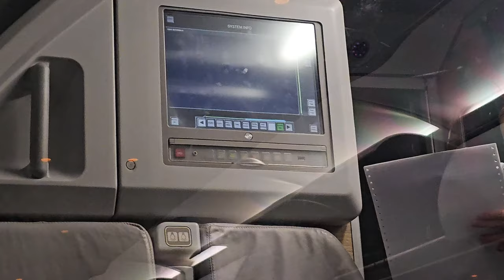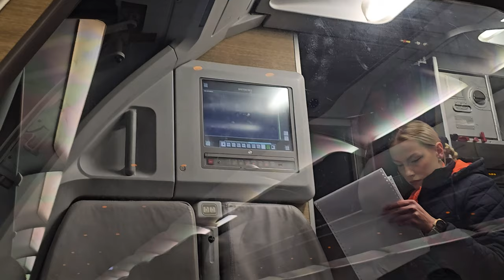Stunning Takeoff From Tallinn During Sunrise, Smartlynx/Heston [FIRST CLASS EXPERIENCE] [4K] [60FPS]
Smartlynx Airlines charter flight operated by Heston Airlines Airbus A320.
Takeoff from Tallinn Airport Runway 08 at 8:33 AM, 17. November.
Flight MYX571. Tallinn-Tenerife South.

Video recorded on Samsung Galaxy S23 ULTRA and edited with the most professional programs Adobe Premiere Pro, Adobe After Effects, and Adobe Photoshop.